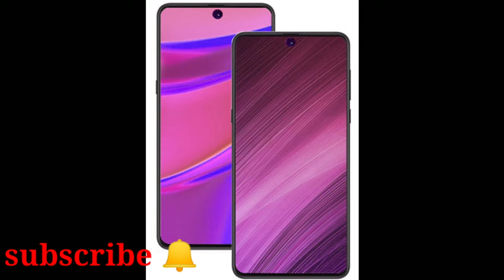Redmi Note 10 Pro 85% 📴 😯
RAM
6 GB
Processor
Qualcomm Snapdragon 765G
Rear Camera
64 MP + 8 MP + 5 MP + 5 MP
Front Camera
32 MP
Battery
5100 Mah fast charging
Display
6.7 inches